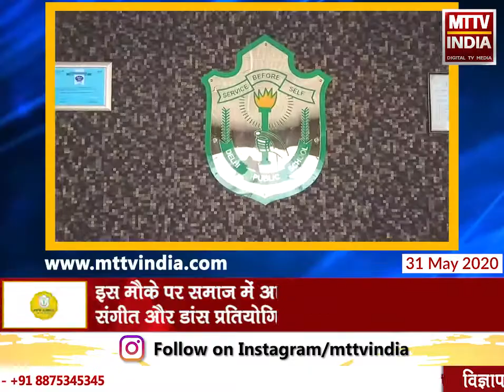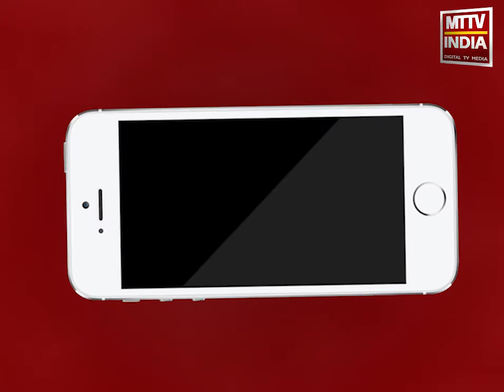Ajmer | महेश नवमी के रूप में मानाया जाता है ये दिन | MTTV INDIA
माहेश्वरी समाज का उत्पत्ति दिवस आज महेश नवमी के रूप में मानाया जाता है ये दिन ,इस मौके पर समाज में आयोजित हुआ ऑनलाइन संगीत और डांस प्रतियोगिता